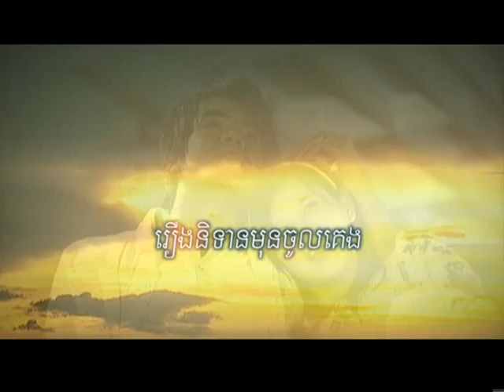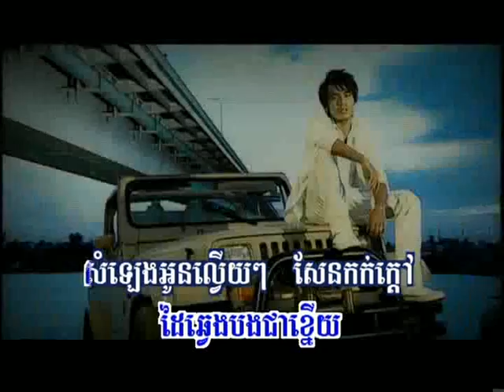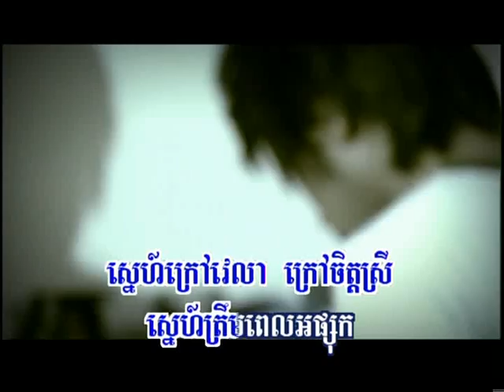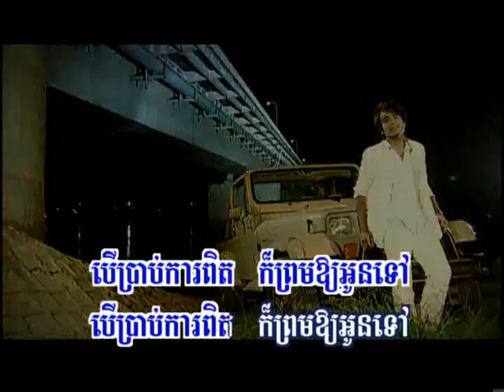Reoung Ni'Tean Mun Chol Keng (Karaoke)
Singer: Chhorn Sovanreach